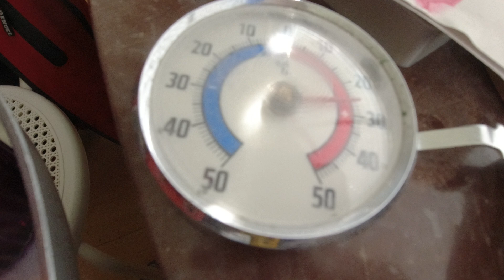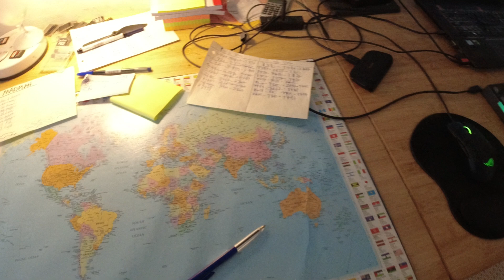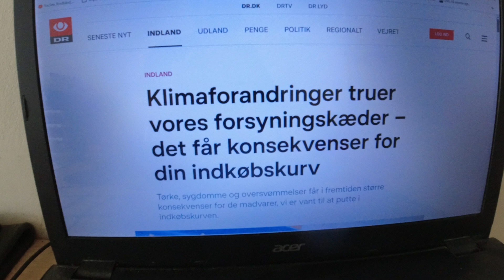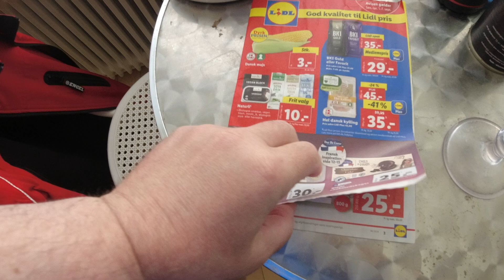MongoTV_13300 - Del 200 - JORDEN BLIVER EN STOR TØR ØRKEN - Madvare Priser og Tørke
DEL 200 - God LØRDAG. Hedebælger og tørke, og de globale langvarige klimaforsnadringer, det påvirker jo også meget, landbrug i de områder i verden, som bliver berørt. Som et nedsat udbytte. Og så vokser Verdens befolkning jo også, hver år, med millioner af nye mennesker, som alle skal have mad at spise hver dag, og vand at drikke. Når rige lande i EU og USA og Australien, de opkøber "billig" mad i fattige udviklingslande, så stiger pris nok meget lokalt, for den lokale fattige befolkning ? At pris på mad, stiger 20-30% i de rige lande, påvirker jo ikke så meget dem, i forhold til fattige mennesker, som i forvejen, er lav med penge, eller ingen penge har.  Der er ikke mange lande i Verden, hvor man får udbetalt nogle penge hver måned, fra staten, bare fordi, man ikke har noget arbejde, og mangler penge til husleje ? Men det er så nok også derfor, at så mange millioner af menesker i Verden, gerne vil op til Danmark og de rige lande i EU, fordi disse lande, udbetaler penge hver måned, til mennesker uden et arbejde, og hjælper dem med en billig leje bolig ?